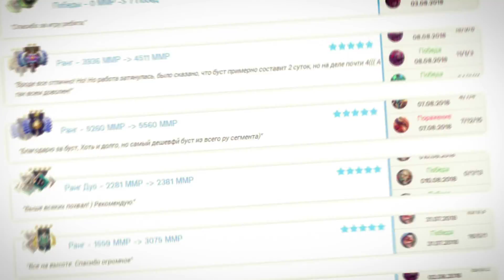ПОПАЛСЯ ПРОТИВ ЭНВИ, ВЫНЕС ЗА 20 МИНУТ.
- Бустинг и Обучение в Dota 2.